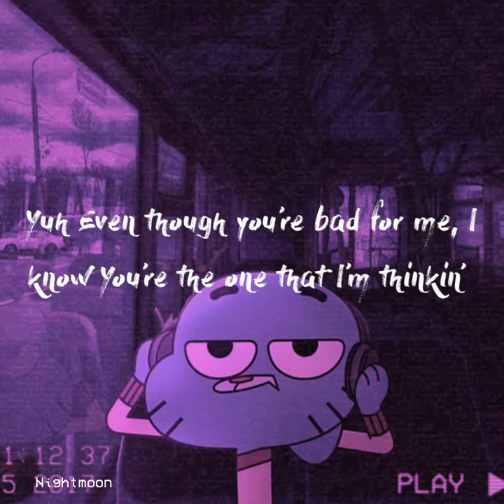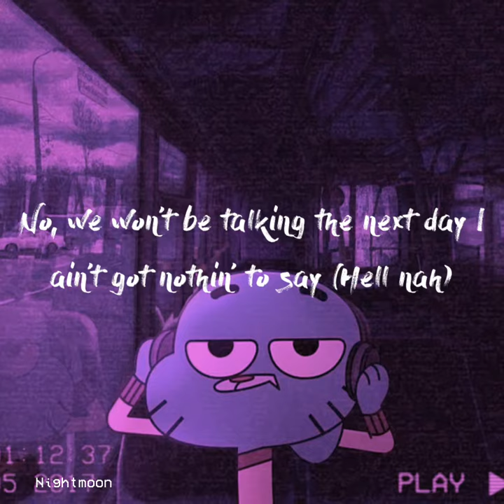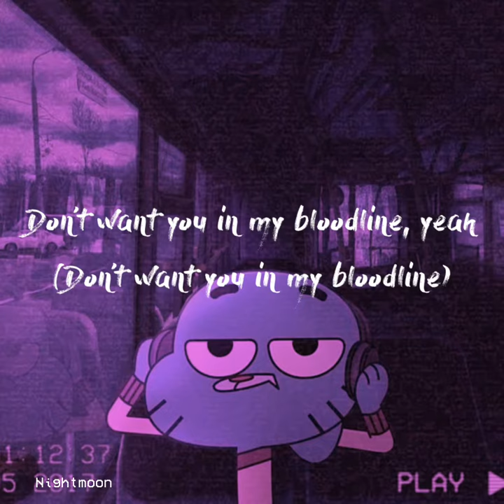Bloodline X Pony - Speed-up Remix: TikTok version Pump Up Your Playlist with This Energetic Version!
Step into a world of tranquil vibes and elevated energy with our mesmerizing speed-up version of a lo-fi favorite. Feel the pulsating beats and ethereal melodies as they whisk you away on a journey of sonic bliss. Whether you're studying, working, or simply seeking a moment of relaxation, this enchanting remix promises to uplift your spirits and ignite your creativity. Immerse yourself in the seamless fusion of soothing sounds and invigorating tempo. Join us as we explore the beauty of music in motion. Dive into the depths of euphoria with our speed-up lo-fi masterpiece. Hit play, close your eyes, and let the music transport you to a realm of pure aesthetic delight.

Title: Bloodline X Pony - Speed-up Remix: TikTok version Pump Up Your Playlist with This Energetic Version!
Original Song:  Ariana Grande - bloodline (Official Audio)
Original Artist:  Ariana Grande & Pony